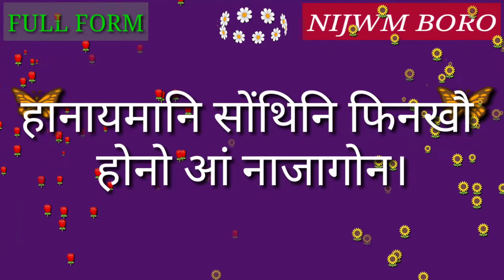Full Form of NRCC.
Full Form of NRCC // Did you know?